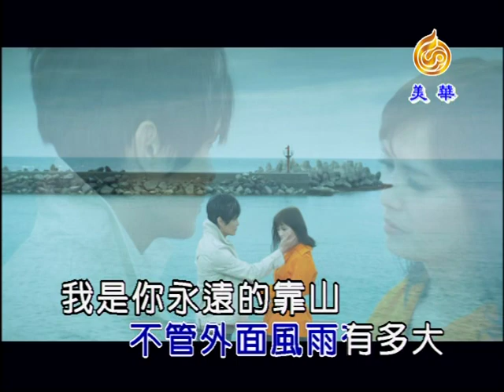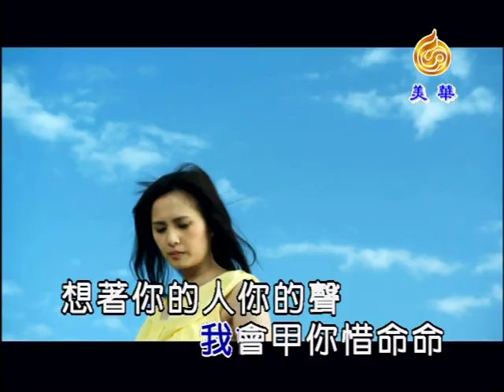陳隨意《惜命命》KTV版 (左伴右唱) Official Music Video / 『愛你一世人』專輯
作詞：蕭茂成
作曲：蕭茂成

想欲牽你的手作陣行 不管外面風雨有多大
我是你永遠的靠山 鼎鼎夢中叫著你的名
愛你將你當作阮心肝 我甲你 永遠是同命
請你放心 我會甲你惜命命
想著你的人你的聲 期待一生行相偎
夢中你的人你的影 愛你一生抹變卦